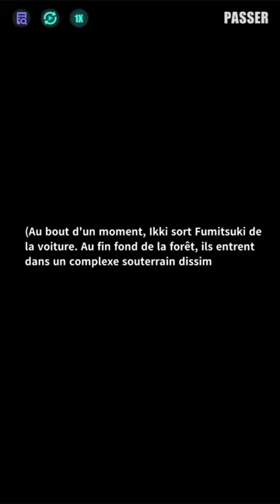「Chasseuse de vérité」Un coup de main（Acte 2）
Une mystérieuse silhouette vêtue de noir vient au secours de Fumitsuki, qui découvre qu'il s'agit d'Ikki, l'écrivain qu'elle a rencontré à la cérémonie de remise des prix, et également son "bienfaiteur anonyme". Profondément coupable des inexactitudes présentes dans son reportage, Fumitsuki s'engage à aider Ikki à révéler la vérité derrière l'attaque.